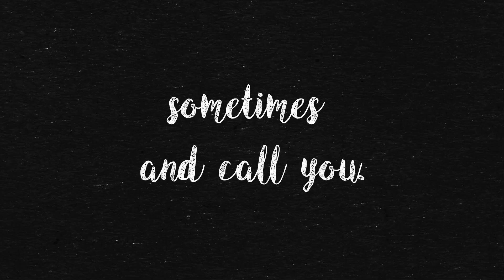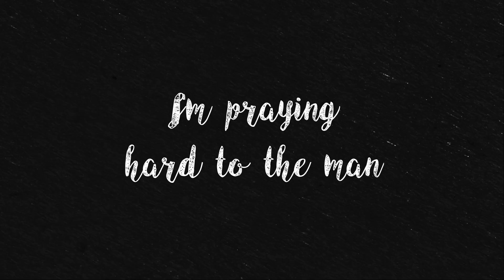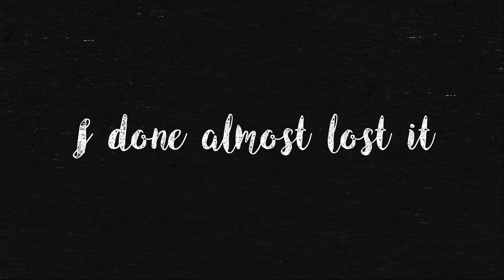Tired of Goodbyes (lyric Video) Santini The Great